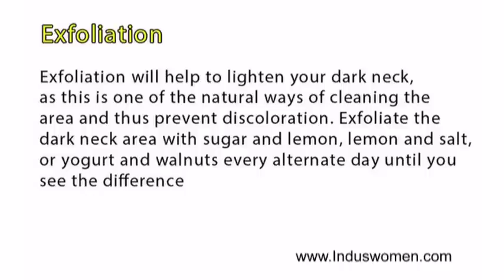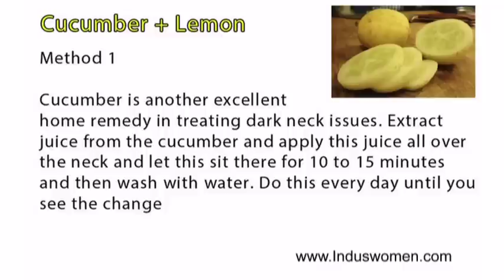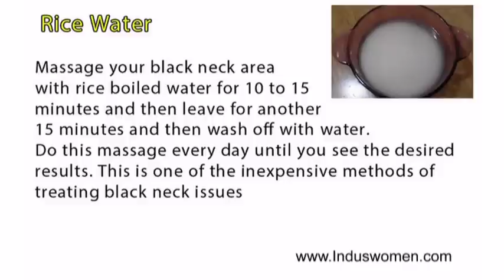Natural Home Remedies for Dark Neck – Lighten your Dark Neck at Home I How to Get Rid of Dark Neck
Hi Friends..
The dark neck has been a problem for many men and women these days due to uncovered area, sun exposure, pollution and allergic to some metals that we are wearing on to our neck. I have in this video posted few methods that are very natural to get rid of dark neck which i am sure almost suits to everyone as they are all natural and will have no side effects. Good luck to you guys !